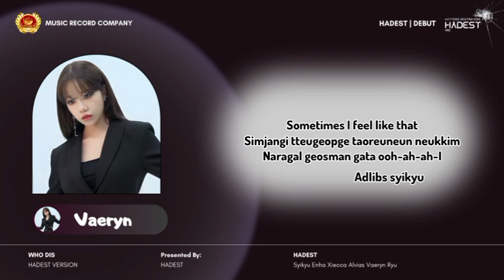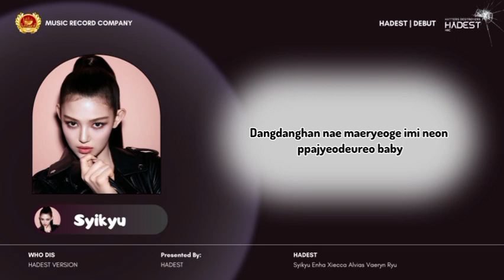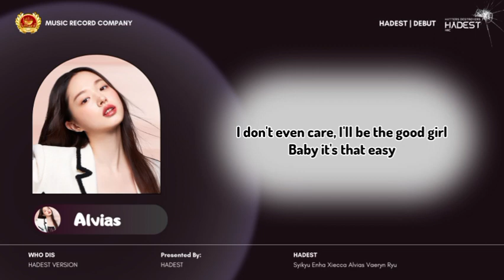[DEBUT] HADEST- WHO DIS (ORIGINAL SONG @SECRETNUMBEROFFICIAL )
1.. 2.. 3.. Come Fight us Rawrr!
   안녕하세요 Hadest 입 니다
¤》Name Grup: Hadest (Hatters Destroyers)
¤》Fandom: Unifier
¤》Debut song: Secret Number - Who Dis

¤》Pj : Takata

⁀➷ Profil Member

¤》Danielle'Syikyu
◇  Leader, Main Vocal, Lead Rapper ¹.

¤》Eunha'Enha
◇ Main Rapper, Sub Vocal ².

¤》Ryujin'Ryu
◇ Lead Vocal ², Rapper.

¤》Yuri'Vaeryn
◇ Lead Vocal ¹, Sub Rapper ².

¤》Park Jiwon'Alvias
◇ Lead Rapper ², Vocalist ¹, Visual, Maknae.

¤》Yunjin'Xiécca
◇ Vocalist ², Center.

Audio : Enha, Hadest
CCL : Enha, Takata

ⓒ ⨾ MUSIC RECORD COMPANY